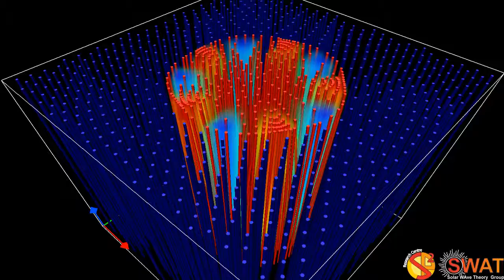Magnetic Flux Tube - Fluting Mode 4 - Slow Branch 1 - Quarter Wavelength